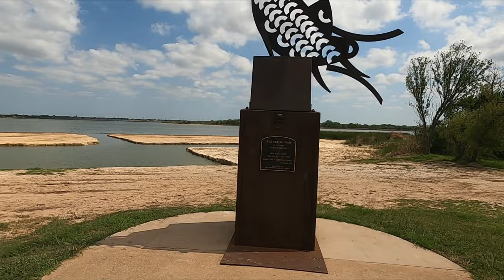Lake Wichita Kayak Launch, Live Music & 1939 Chevy Hot Rod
Lake Wichita Kayak Launch, Live Music & 1939 Chevy Hot Rod  What a better way to spend the day than at Lake Wichita park in Wichita Falls, TX.